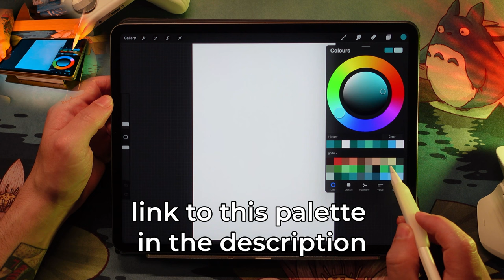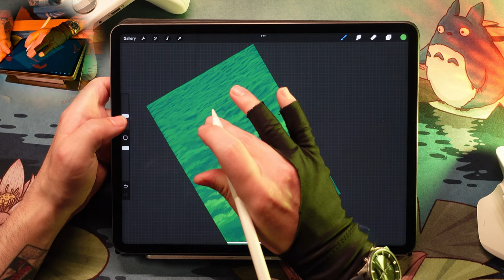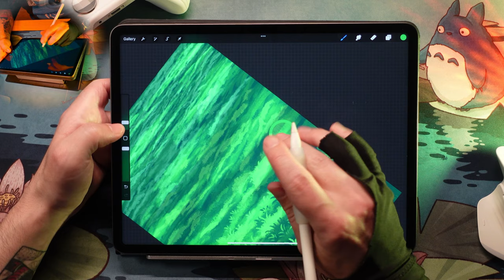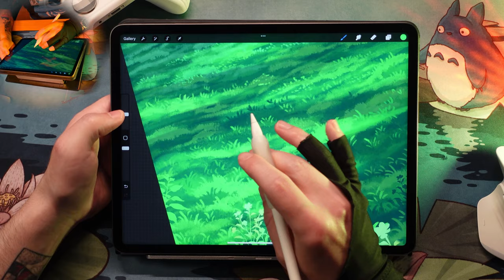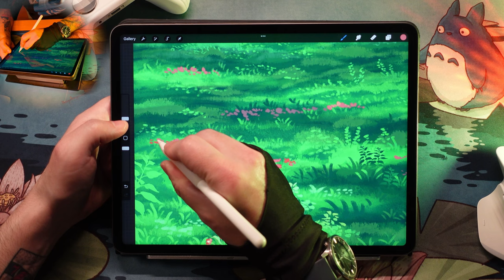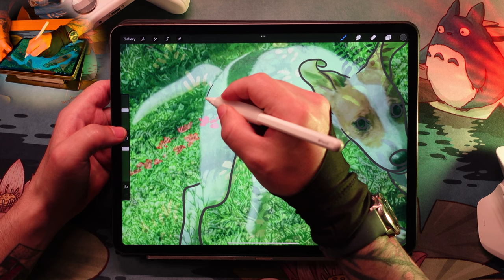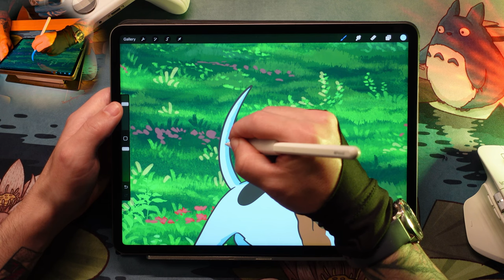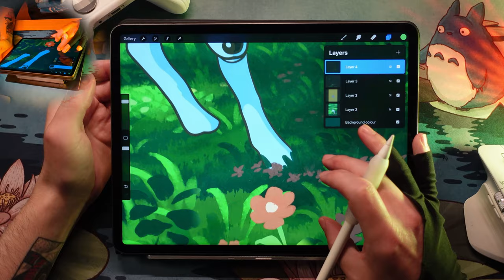PROCREATE Ghibli style DOG Real-time process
In this video I will show you how to transform a picture of my dog Pipa, to a beautiful ghibli style.
It's a real-time process, so enjoy!

MY SITES

🌟 MY SETUP

I love to create free illustration tutorials, so If you want to support me, consider to purchase any of my products. For yourself, or as perfect gift for a friend or family.  :D